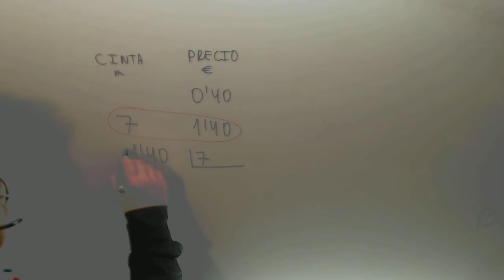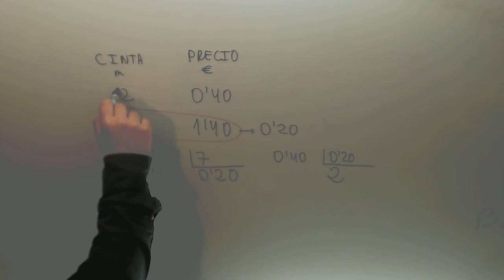Magnitudes proporcionales Matematicas 6º Primaria Academia Usero Estepona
Magnitudes proporcionales Matematicas 6º Primaria Suscríbete a nuestro canal en Youtube para ayudarnos a seguir creciendo Academia Usero en Estepona, el centro de formación con más vídeos en Internet del Mundo presenta